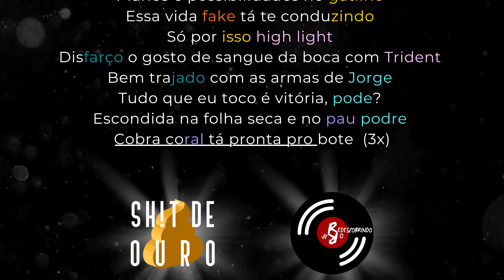VICTOR XAMÃ - Cobra Coral | Esquema de Rima (Rhyme Scheme Brasil)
COBRA CORAL
Victor Xamã ft. Davzera & Yung Buda
Cobra Coral (2020)
Prod: Victor Xamã

LEGENDA
Cores: rimas
Sublinhado com cor: rimas secundárias
Sublinhado branco: repetições e aliteração
Negrito: Som destaque

Esse vídeo foi realizado pelo projeto Redescobrindo o Rap para o Shit de Ouro 2020, em parceria com a Rap Shit (hoje Inverso). :